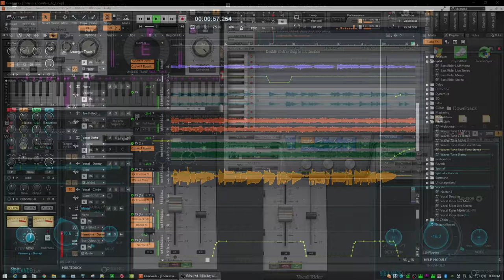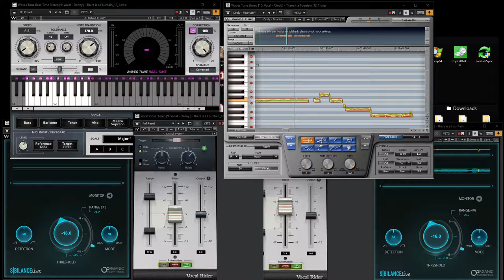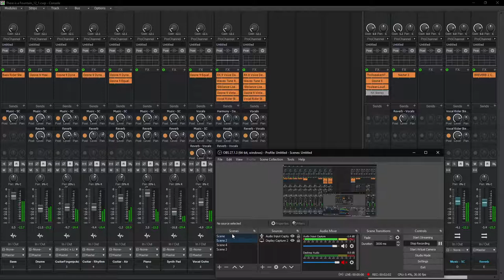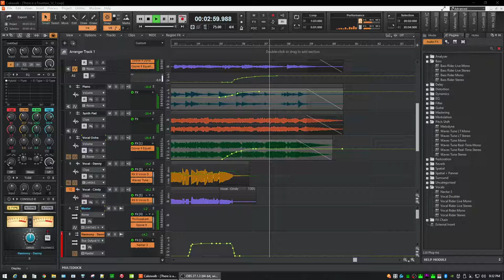There is a Fountain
This is my first attempt to record Cindy and I using the DAW. All parts except one guitar generated from scratch with Band in a Box 2021 using RealTracks. It's an amazing program and I can't wait for us to do some more songs using it. Guitar was done with Godin ACS-SA nylon guitar through a Roland GR-55 synth. Tracks were imported into Cakewalk and then mixed down. I'm still learning the DAW but improving every day.

Plugins used:

Bass Rider (Waves) - Rides the Bass Fader
Vocal Rider (Waves) - Rides the Vocal Faders
Ozone 9 Dynamics (Izotope) - Compressor
Ozone 9 Equalizer (Izotope)
RX 8 Voice Denoise (Izotope) - Removes background noise from Vocals
Waves Tune Real-Time (Waves) - Makes my horrible flat notes bearable.
Waves Tune (Waves) - Makes Cindy pitch perfect
Sibilance-Live (Waves) - gets rid of all those hard "shh" and "sss" and "t"s
Ozone 9 Vintage Compressor (Izotope) - Adds a little vintage warmth to vocals
ThrillseekerXTCmkII (Variety of Sound) - Awesome free Exciter
Nectar 3 (Izotope) - Generates 5 part background harmonies
Youlean Loudness - allows me to see mix levels and keep under control
BREVERB 2 (Cakewalk?) - Reverb for insrtuments and Vocals
Ozone 9 (Izotope) - Final Mastering using Equalizer, Dynamic EQ, Imager, Exciter, and Maximizer